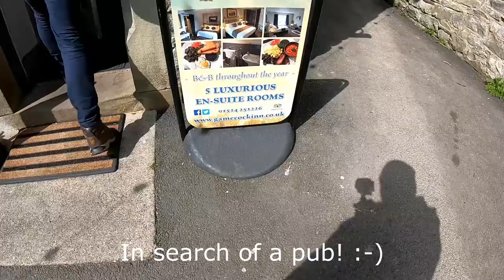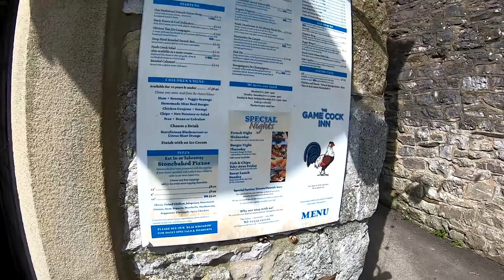Camp Gadget Meet Up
Links to everyone's video of the weekend & channel

★ John & Mandy on Tour

★ Mevi

★ One Man and His Whippet

★ Van Life With Betty Boondocker

★ Campervan Tales

★ Colin Tonkasdad

★ Wondering Womble

★ Billie's Little Big Adventure